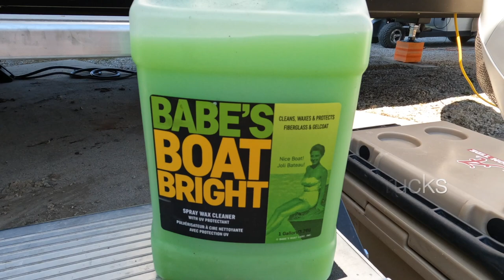Lake Shelbyville Illinois. Full time rv life!